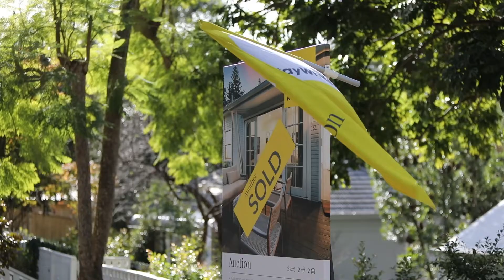Proudly Ray White | 10 seconds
As Australia’s largest real estate group, we’re proud to help more Australians buy and sell their property than any other real estate group.